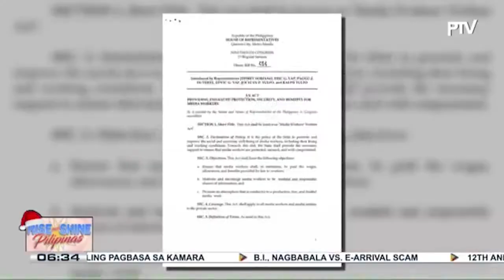Panukalang nagbibigay proteksyon at dagdag-benepisyo sa mga miyembro ng media, lusot na sa...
Panukalang nagbibigay proteksyon at dagdag-benepisyo sa mga miyembro ng media, lusot na sa huling pagbasa sa Kamara; Security of tenure, regularization, at hazard pay, kasama sa mga benepisyo sa ilalim ng HB 454